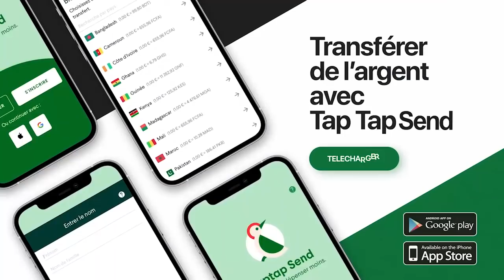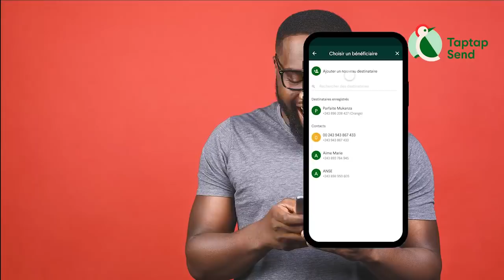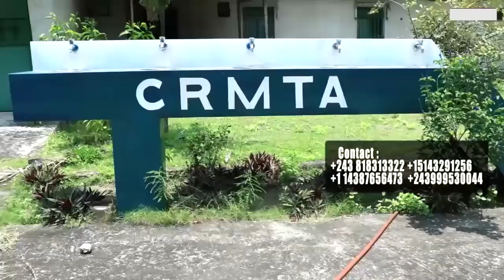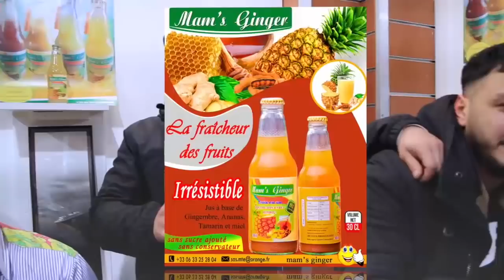WERRASON Eclairci Sur Des Rumeurs Projet WENGE 4X4 Président FELIX TSHISEKEDI Aza Derrière